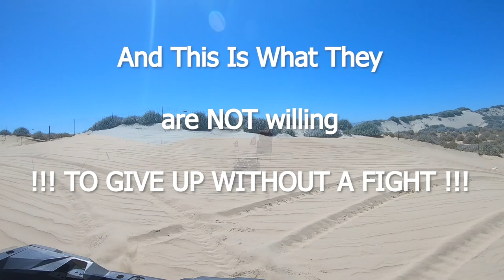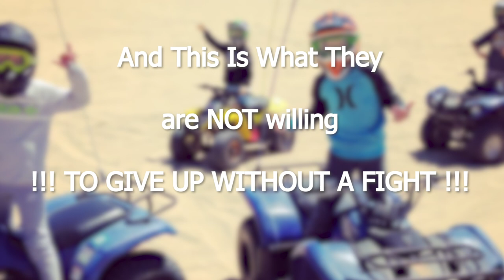Pismo Dunes UNDER ATTACK - Permanent Closure! Time For Some Help From The Offroad Fam.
mash.thrash.repeat

HELP FIGHT TO KEEP PISMO OPEN - PLEASE DONATE EVERY DOLLAR HELPS!

LINKS & STUFFS!

ADVENTURE.
Darin & Brandi :)